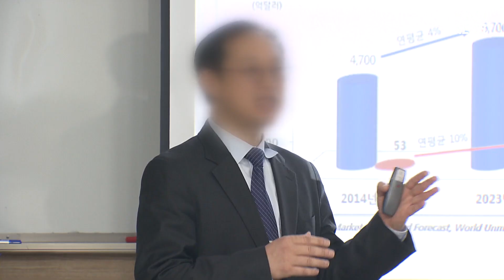동의대, 평생교육체제 지원사업 선정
교육부와 국가평생교육진흥원이 주관한 2주기 대학의 평생교육체제 지원사업에 동의대가 선정됐습니다.

이번 사업 선정으로 동의대는 올해부터 2년동안 20억원의 국비를 지원받게되며 성인 학습자의 평생교육 기회 확대를 위해 단과대학인 미래융합대학을 신설합니다.

한편 이번 사업에는 동의대를 포함해 모두 50개 대학이 선정됐으며, 고등교육을 통해 성인학습자들의 역량 강화를 지원하게 됩니다.